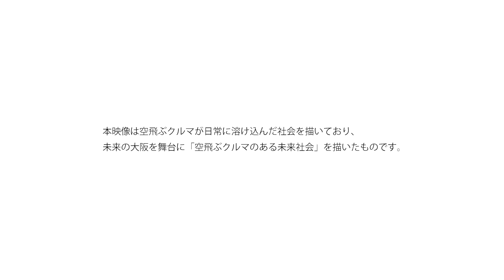大阪府 空飛ぶクルマ PV（ショートバージョン・日本語）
大阪府では、大阪を舞台にした「空飛ぶクルマのある未来社会像」を実感できる「空飛ぶクルマコンセプトムービー」を制作しました。
主人公の女子高生の体験を通して、空飛ぶクルマが日常に溶け込む未来の大阪の絵姿を分かりやすく紹介しています。
大阪府における空飛ぶクルマ関連の取組みについては、以下URLをご参照ください。

【空の移動革命社会実装大阪ラウンドテーブル】

【空飛ぶクルマ都市型ビジネス創造都市推進事業】